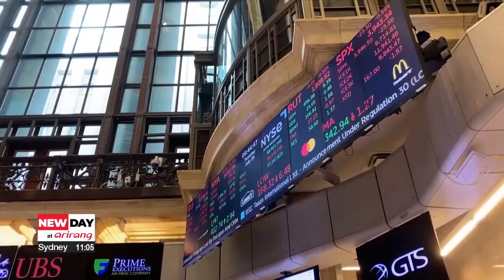Fed Chair Powell says central bank "not far" from confidence needed to cut rates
파월 "금리 인하에 필요한 물가 둔화 자신감 멀지 않아"

The Federal Reserve Chair Jerome Powell once again hinted that potential interest rate cuts are on their way, saying the confidence needed for lowering interest rates is not far.
Shin Se-byuck has this report.

The Federal Reserve Chair Jerome Powell once again signaled the possibility of interest rate cuts within 2024, noting that the Fed is "not far" from the confidence needed to ease rates.
Speaking at the Senate Banking Committee on Thursday, Powell outlined that the Federal Reserve is poised to gradually lift its restrictive policies once it is assured that inflation is steadily declining towards its 2 percent target.
He underscored that this confidence is within reach.
Powell's remarks came only a day after his testimony before Congress, where he presented a similar outlook on rate reductions.
However, in his latest statements, he hinted more strongly that the moment to act on such confidence is nearing.

Despite this, Powell maintained a cautious approach regarding a specific timeline, underscoring that the fight against inflation continues.
He stressed the need for further progress in achieving the Fed's inflation objectives before any policy adjustments are made.
In January, the U.S. consumer price index rose 3-point-1 percent on-year, falling short of the Federal Reserve's target.
Powell's statements have injected a dose of optimism among investors, anticipating future rate cuts.
This optimism was mirrored in the stock market's performance, with the S&P 500 achieving a new record high at Thursday's close on the New York Stock Exchange.
The S&P 500 index rose 1-point-0-3 percent to 5-thousand-157-point-3-6.

"So the sentiment today is mostly Powell's testimony before Congress, both yesterday and in the Senate today."

The Dow Jones also experienced growth, up 0-point-3-4 percent, while the Nasdaq Composite jumped by 1-point-5-1 percent.
Looking ahead, the Federal Open Market Committee is scheduled to meet on March 19 and 20 where a detailed policy statement and an update on the interest rate outlook is expected.

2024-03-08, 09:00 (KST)